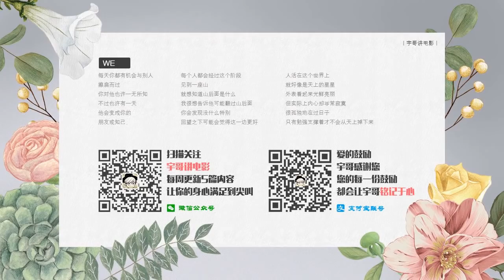【宇哥】公主得了怪病，鼻子长达上百公里，到各国为所欲为……怀旧喜剧片《三个老兵》【宇哥讲电影】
《三个老兵》是1983年由前捷克斯洛伐克的布拉格巴兰道夫电影制片公司出品，该片由奥德里奇·利普斯基导演，奥德里奇·利普斯基和德内克·斯维拉克编剧。本片讲述的是三个同病相怜，情同手足的老兵退伍后贫困潦倒浪迹江湖，四海为家的奇幻故事。